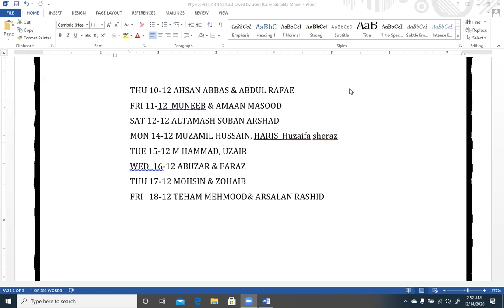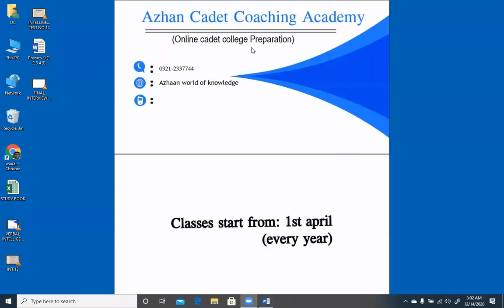Cadet college interview lecture 3